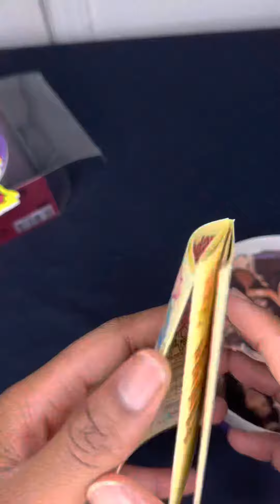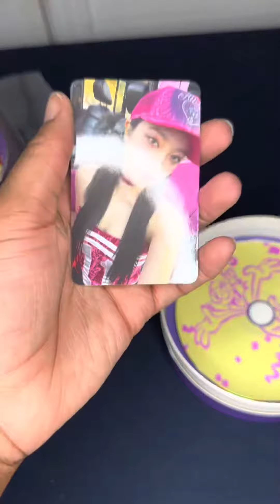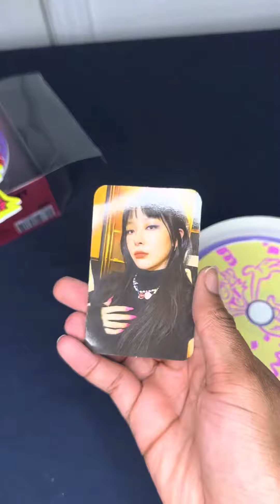Red Velvet Birthday cake ver album unboxing